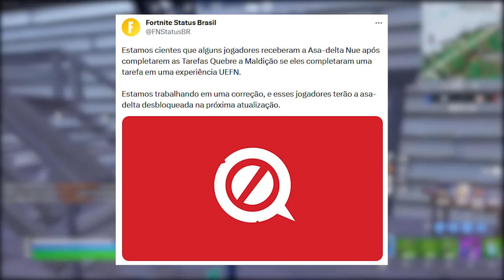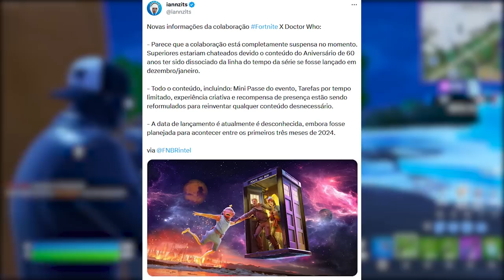FORTNITE - TEASER SEASON 4, SKIN LGBT REMOVIDA e TEMA?